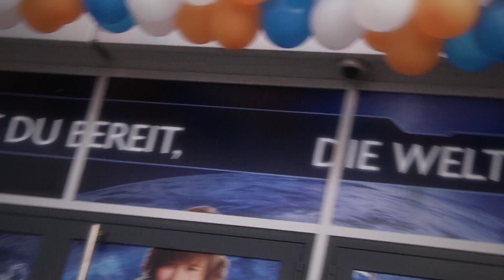Odysseum - Das Abenteuermuseum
Im Odysseum werden die Besucher Teil eines interaktiven Spiels und begeben sich  auf einen ereignisreichen Abenteuertrip mit der Mission, die Welt zu retten. In „The Game", der neuen Ausstellung, schlüpfen die Besucher in verschiedene Rollen, die sie je nach ihren persönlichen Fähigkeiten und Interessen auswählen können, und lösen an den einzelnen Mitmachstationen spannende Aufgaben. So wird die Entdeckungsreise zu einem mitreißenden Wettbewerb und einer interaktiven Schnitzeljagt.